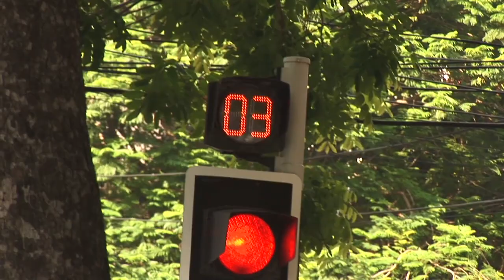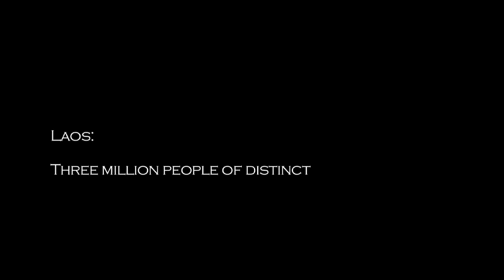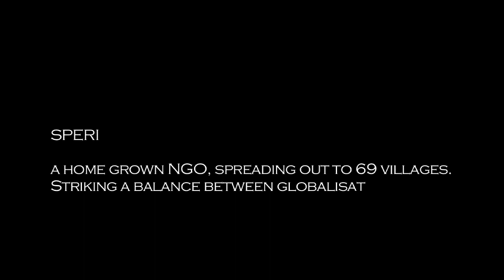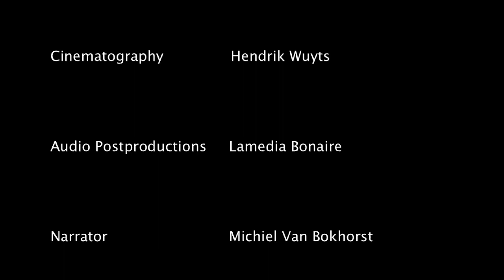The survival of ethnic minority people of Vietnam & Laos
This Trailer, commissioned by SPERI (Social Policy and Ecology Research Institute)  shows a document . A production of 3 episodes ready for broadcasting . --The long road to Nasai RT45'-- The spirit of MaLieng RT30'-- The boundary stones of the Hmong Territory RT 30'. We have produced a feature documentary RT 1h24' under the name "The survival of ethnic minority people in Vietnam and Los". Nassai is an isolated village in the mountainous region of Northern Vietnam. It took a long time for villagers to reach the nearby district centre over a narrow and treacherous dirt road. But things have changed since construction of a road has dislodged the village. This documentary will show how people can benefit from development and at same time become a victim of this development. Parallels with other once secluded villages (Ta Phin) will be shown to illustrate the devastating effects of unchecked development. The work of SPERI will become apparent through the stories. SPERI's activities will be inserted in the documentary in a way that it does not take an overly dominant position but at the same time becomes a crucial factor of support. Where possible, the events will be told through the mouth of the villagers, and not through a foreign spokesperson, to make the story more authentic and powerful.